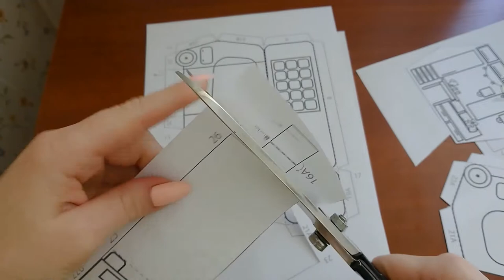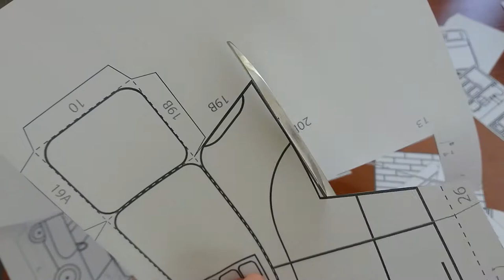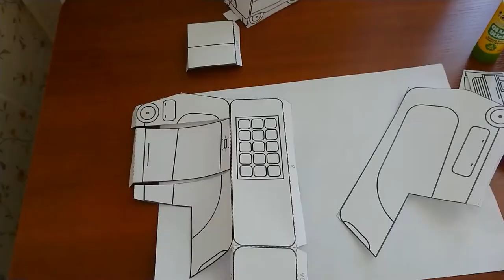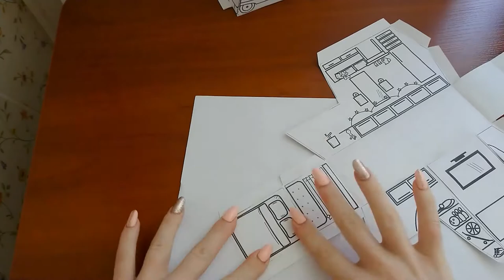Assembling Printable Toy Paper RV Camper, Coloring pages, Pkflor Children's activity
Visit our Etsy shop to find other great coloring sets!